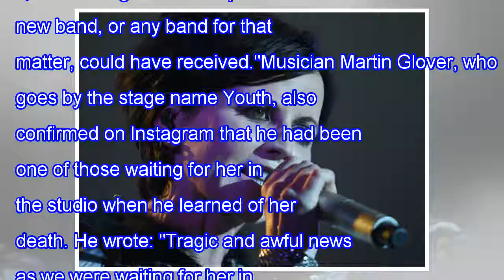Cranberries singer had planned to record the day after her death, zombie